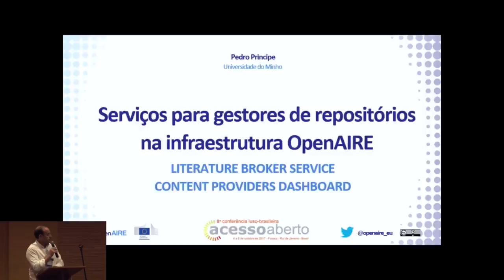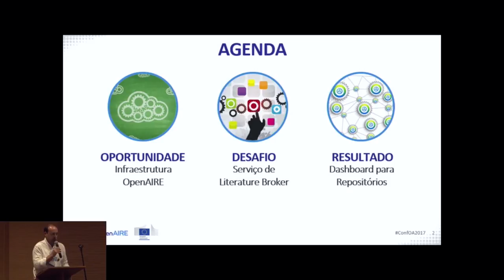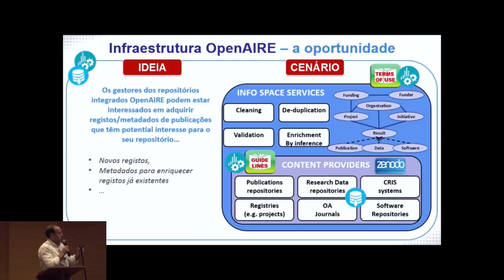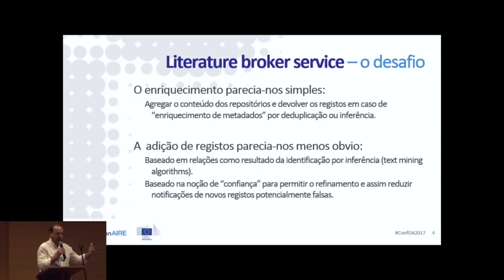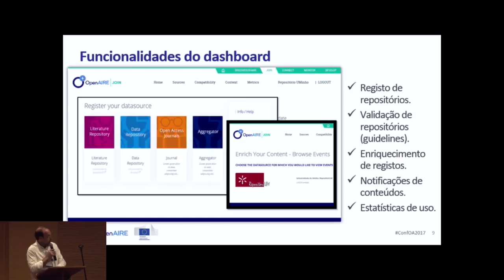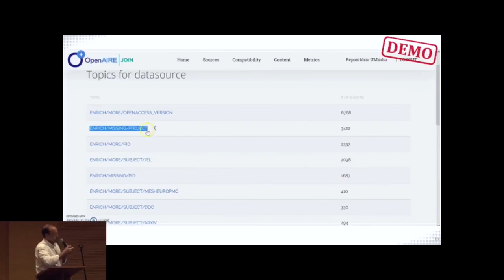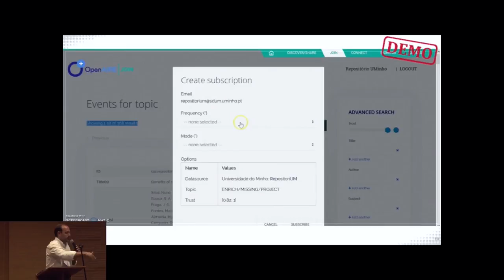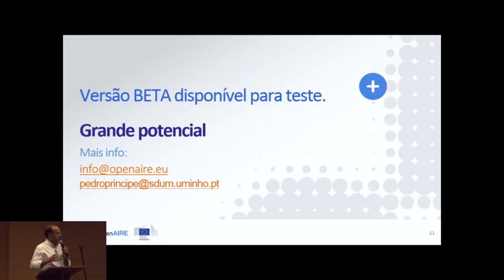CONFOA 2017 PEDRO PRÍNCIPE PARTE 01